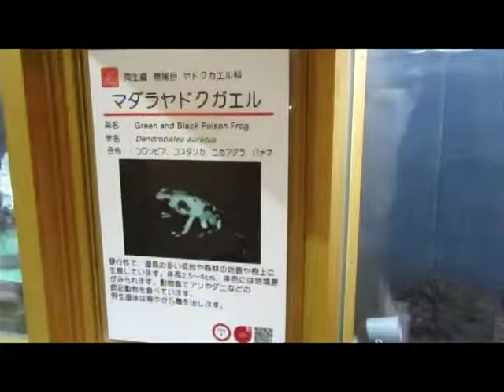京都市動物園 マダラヤドクガエル KYOTO CITY ZOO かえるカエル蛙 矢毒蛙